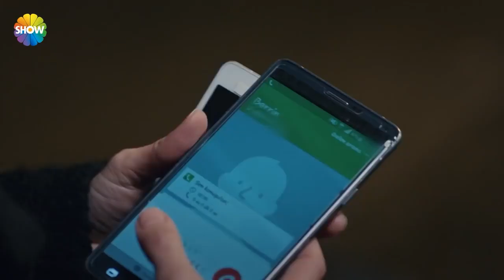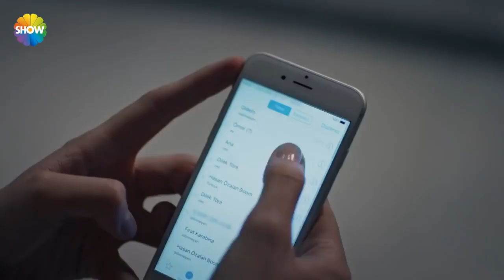Ferhat'tan Hüsrev'e aşk testi | Cesur Yürek 14. Bölüm